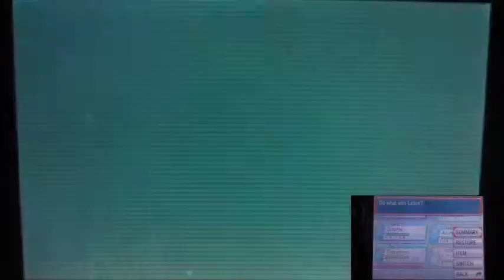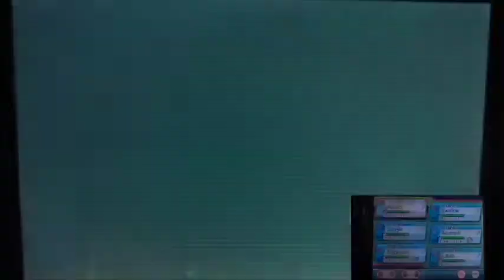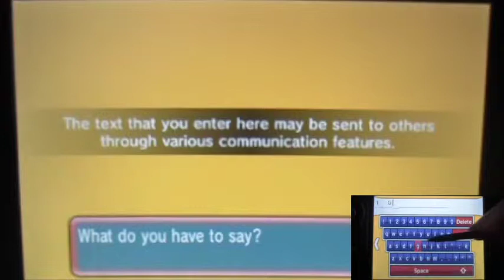Pokemon Omega Ruby Part48 "Good Rod, Mega Evo. & Latios.. Got Them ALL!!"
After some time grinding.
I think it's time to move to the next area!!
But first!! We bump to Steven once again & we spotted Latias!!
Seem we got to do some BIG in this part!!
Before we know. we enter to one of the mirage area!!!
And for some weird reason that Team Magma also spotted here too.
Oh!! BTW in this video we got LOTS of good stuffs!!! Like Good Rod (FINALLY!!!), the ability to Mega Evolve & MOST of ALL...